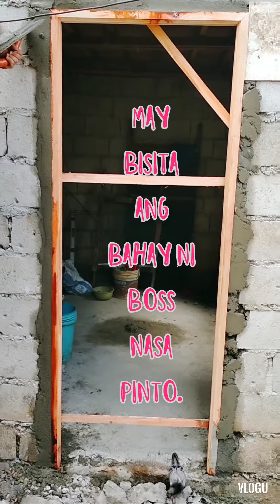😊paano gumawa si ka CHICHAsipag at tyaga part 4 maypinto na bahay ni boss madaam..